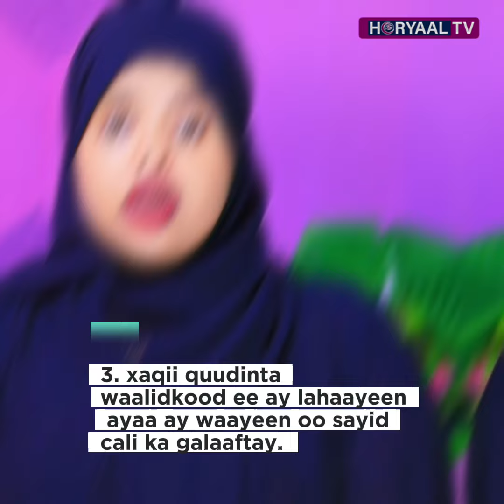DEGDEG: Ninkii Luul Gubay oo Afar Qof oo Kale Loo Haysto